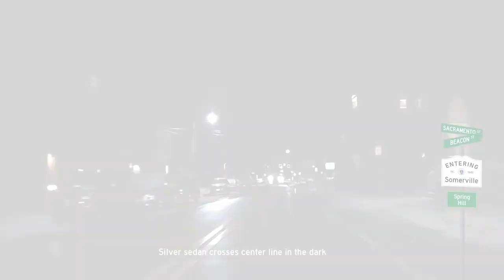TONS OF TRAFFIC CIRCLES | Bad Drivers of New England - February 2021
A collection of some of the worst drivers and craziest situations witnessed on the roads of New England and the American Northeast.